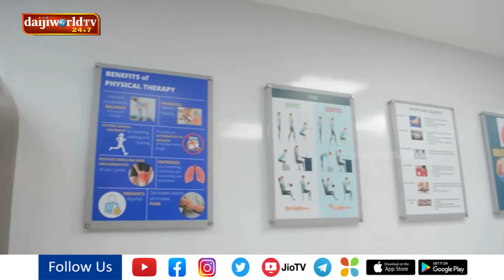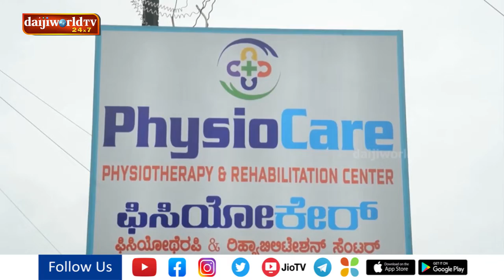Girija Group of Concerns' PhysioCare centre inaugurated